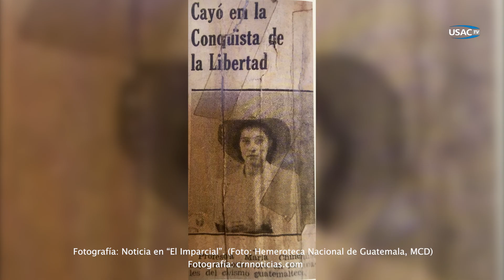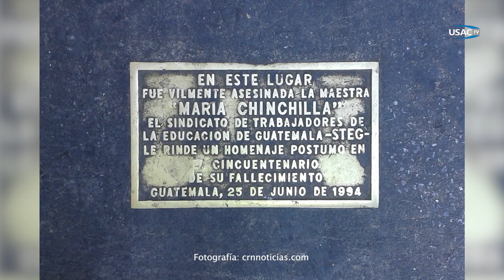25 de Junio, Día del Maestro 👨‍🏫👩‍🏫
TV USAC felicita a todos los maestros en su día